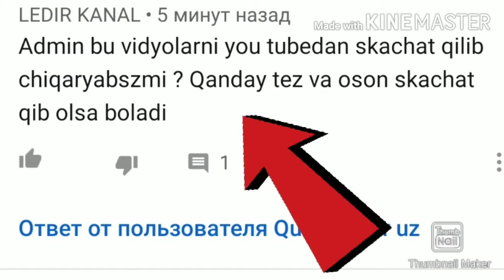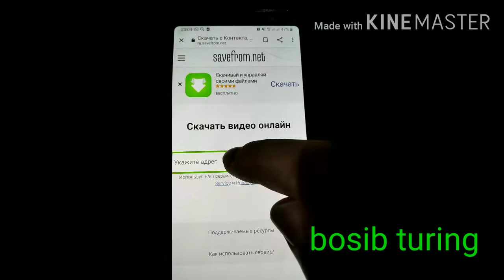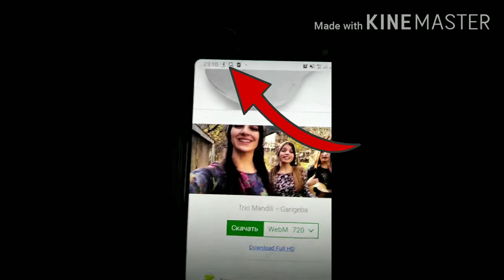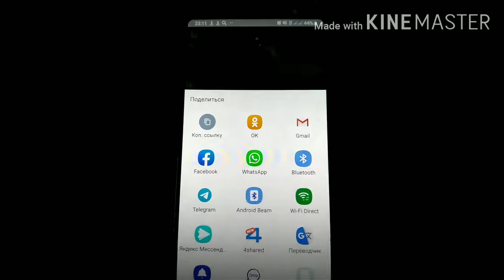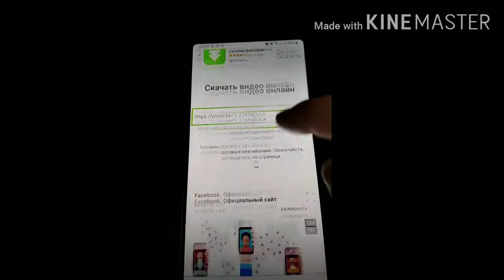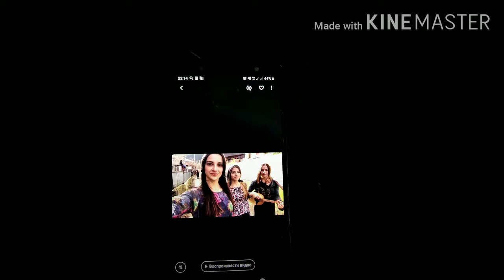YOU TUBE DAN OSON VIDEO YUKLAB OLISH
Agar you tubedan kanal ochish ni urganmoqchi bulsangiz komentda yozing